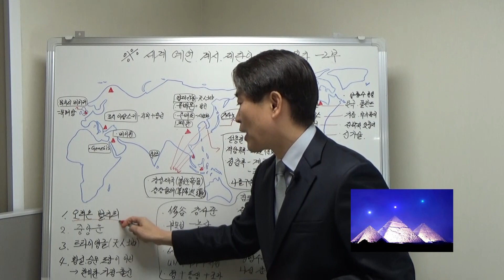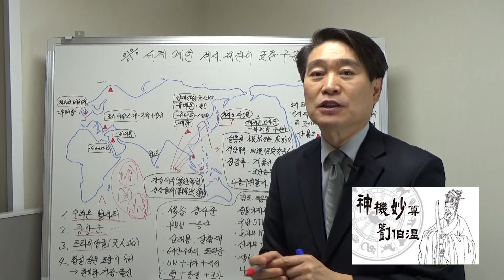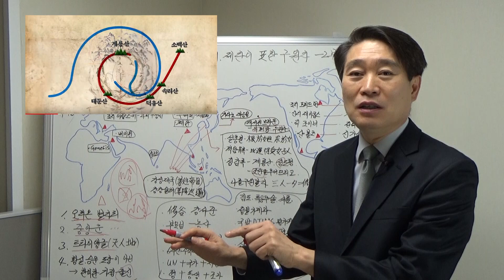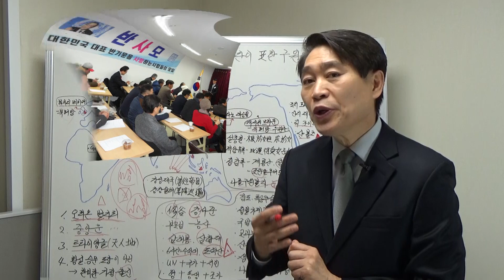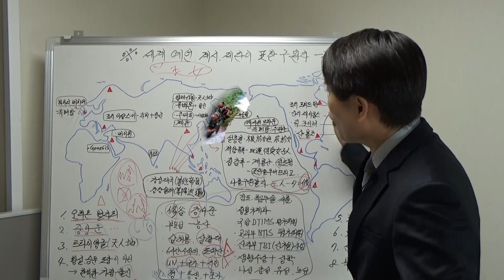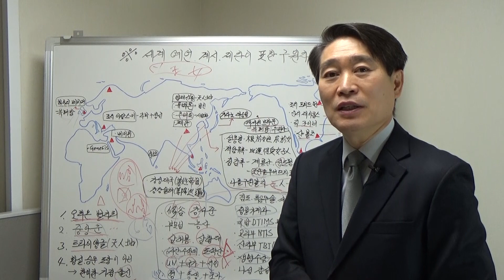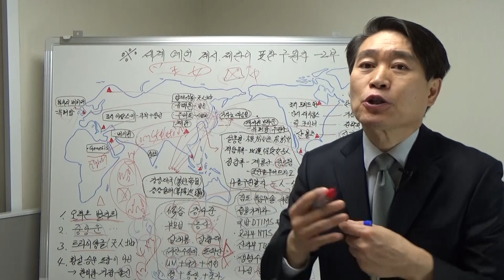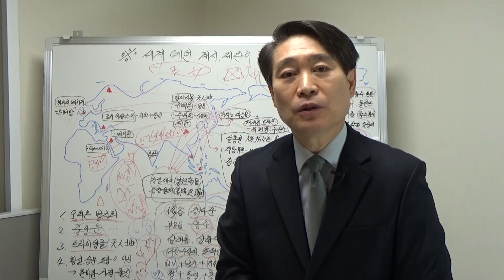세계 예언+계시+제단이 표한 구원자-2부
세계 예언+계시+제단이 표한 구원자는 모든 공통분모를 가지고 하나도 벗어남이 없는 신비하다고 말할 수밖에 없는 사항을 함께 점검해 보는 시간입니다.